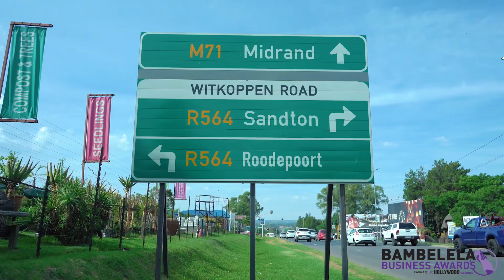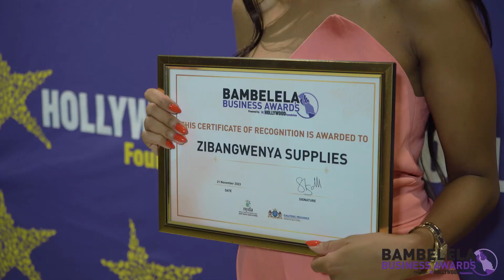Bambelela Business Awards Gala Dinner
Day 2 brought the Bambelela Business Awards to the Indaba Hotel, Spa and Conference Centre, where 20 businesses shared R750,000. 17 winners received R30,000 each, the 3rd place winner secured R50,000, the 2nd place winner earned R70,000, and the grand prize winner took home a whopping R100,000.

Congratulations to all businesses and stakeholders on this remarkable journey.